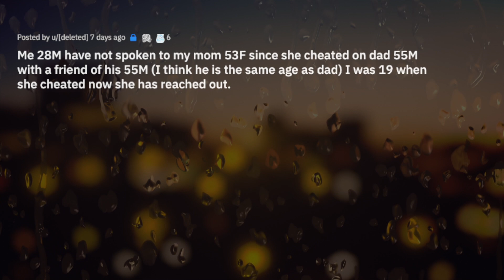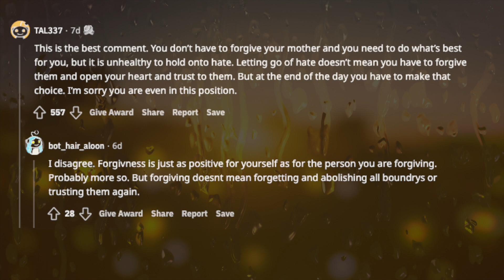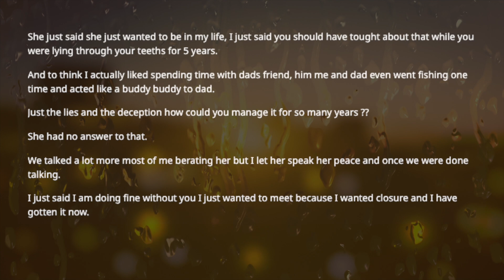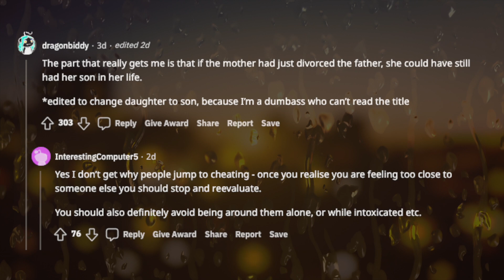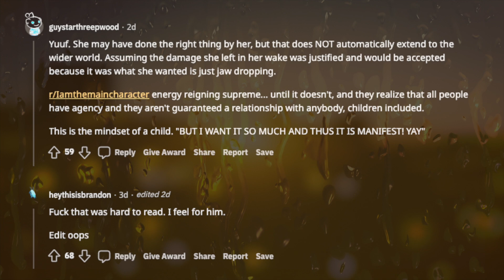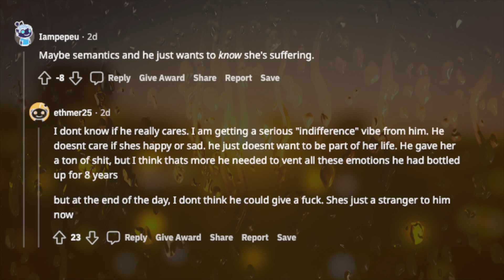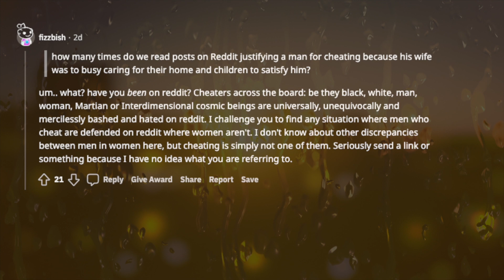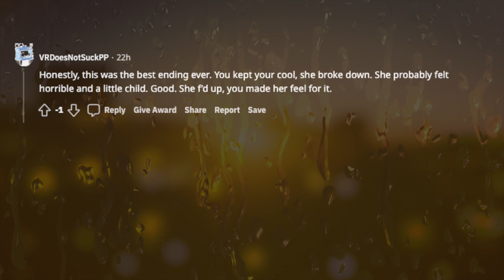TBC 741 Me 28M have not spoken to my mom 53F since she cheated on dad 55M with a friend of his 55M I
So yeah mom cheated on my dad when I was 19 with a good friend of his, it almost broke my father given that it was a good friend of his that she cheated on him with.
My dad struggled with depression and trust issues for a long time and even cut out his entire social circle of friends he just locked himself away from.
I took care of dad and he after therapy has gotten better and is doing okay now, the last thing I said to mom was that she was finished with me.